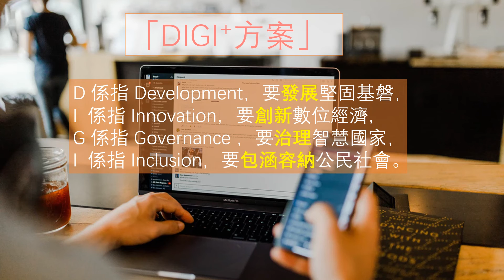【國語】數位經濟 人工智慧結合大數據 台灣給香港的示範 防控疫情有成效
台灣政府早就明白數據開放之重要，有數位國家【DIGI+方案】推動數位經濟帶動產業朝跨世代、跨境、跨領域、跨虛實等趨勢發展，台灣天才IT大臣唐鳳推動，香港方面在數據開放上大幅落後，真的要向台灣好好學習了。在疫情初期 港人四處賣口罩 台灣在短時間內做出口罩地圖 實名預購